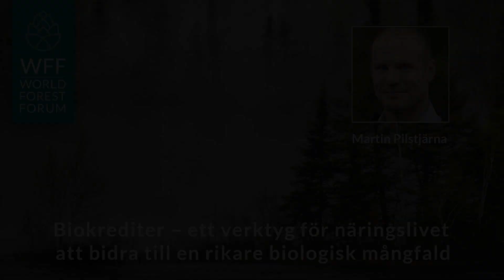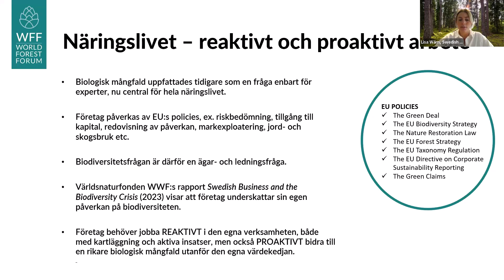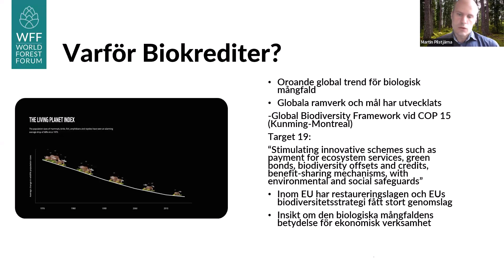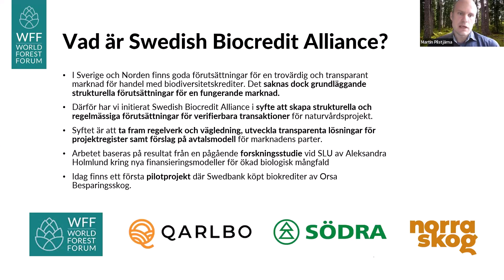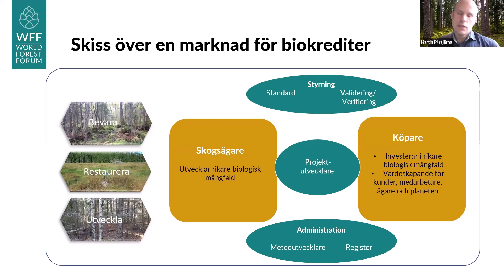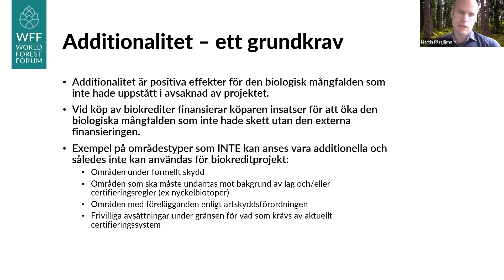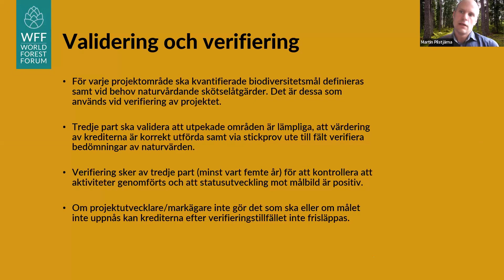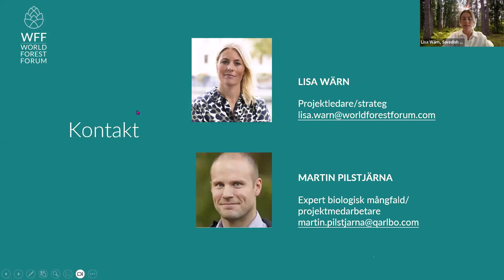Biokrediter – ett verktyg för näringslivet att bidra till en rikare biologisk mångfald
Kan näringslivet investera i rikare biologisk mångfald genom köp av biokrediter? Det var ämnet för ett högaktuellt webbinarium där Martin Pilstjärna, expert inom biologisk mångfald, berättar om den unika utvecklingen av ett system för biokrediter i Sverige.